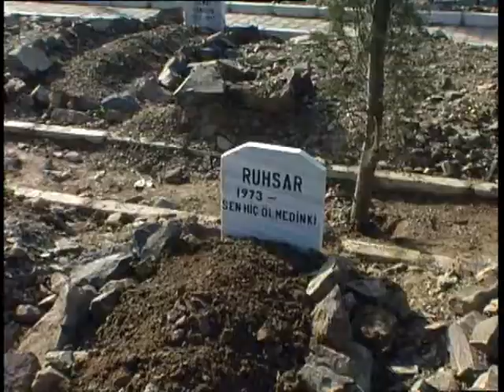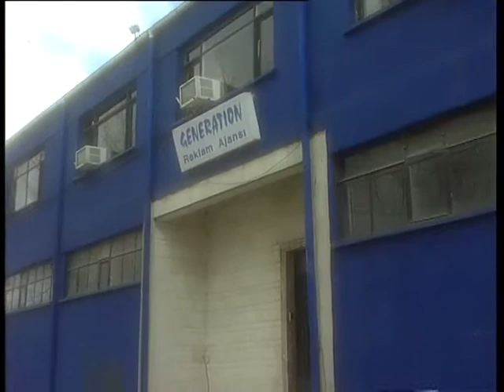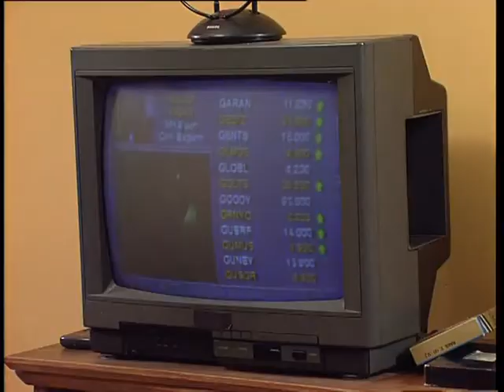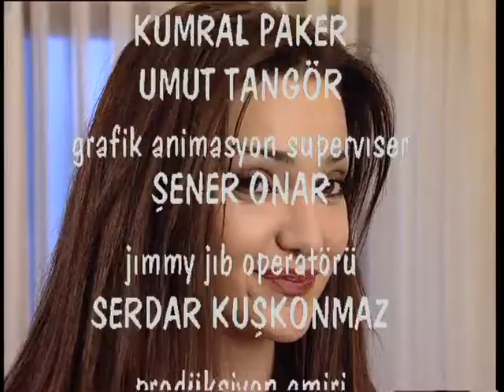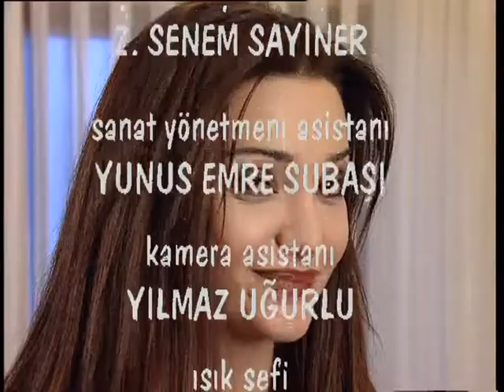Ruhsar 1. Bölüm - FULL BÖLÜM